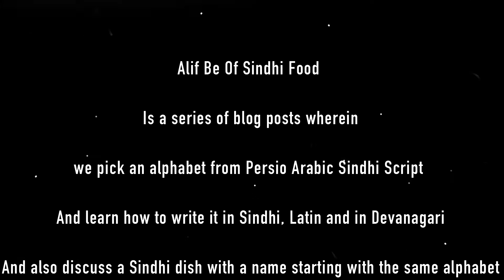Dhodho Chatni for Alifbe of Sindhi food#22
The 22nd letter of the AlifBe series is ڍ in Arabic Sindhi, ढ in Devanagari and in Roman Sindhi it is Dh as in Dhaka/ or Dhokla.
And the corresponding Sindhi dish is Dhodho Chatni or chutney served with patted jowar roti, a revered Prasad at the Sadhu Bella Ashram in Mumbai.